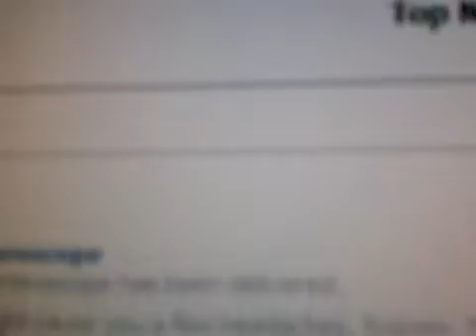Vud de le awsome